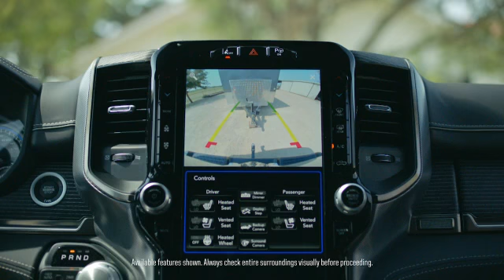Ram Trucks are Great for Business! - 2019 Ram 1500 Driver Video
Indian Head Chrysler Dodge Jeep Ram Ltd. wants to be sure you have a great work truck that can get the job done! Reach out to our friendly sales team and they can help you find exactly what you are looking for (whether you can find it on our website or not!).